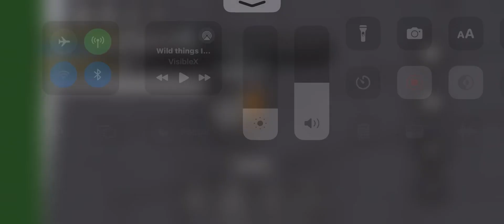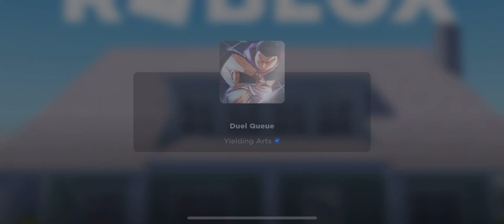Playing 2v2 with bludisrip! (Collab)